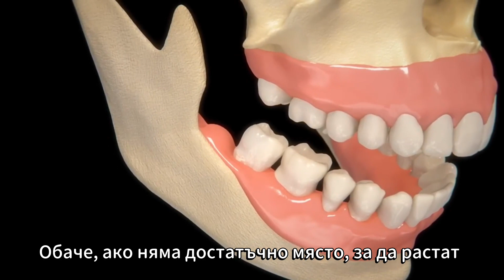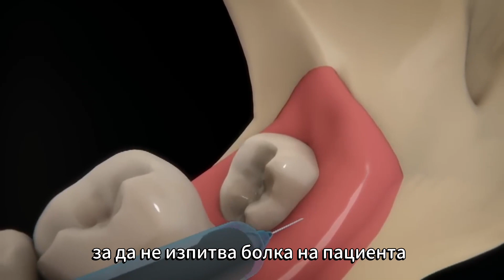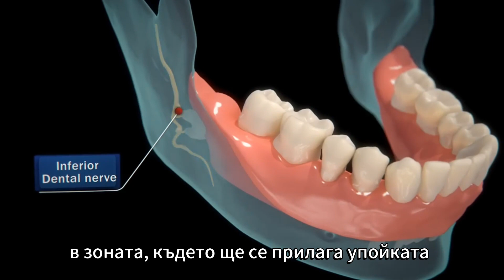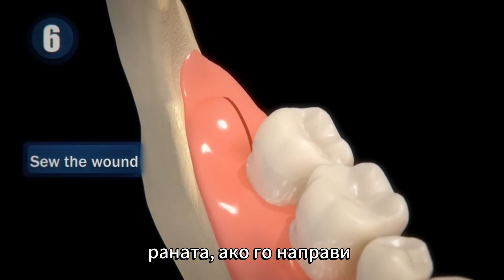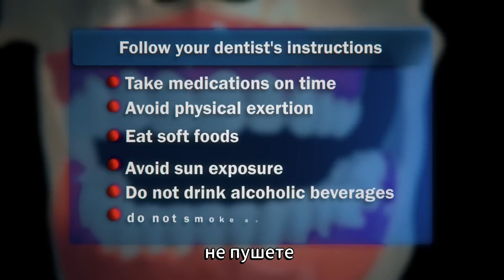Екстракция на мъдрец (ПРОЦЕДУРА)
Ваденето на мъдрец е една от най-често срещаните стоматологични операции.
Разбира се, това не я прави по-малко нежелана и неприятна за всеки един човек.

Много хора се интересуват активно от въпроса колко дълго ще отнеме възстановяването след изваждането на мъдрец? Според специалистите процесът до пълното възстановяване трае до 2 седмици.
Ваденето на мърдец не изглежда точно така, не е страшно и не боли!

Мъдреците са кътници, които израстват последни и най-навътре в устната кухина. Обикновено техният растеж започва между 17 и 25 годишна възраст. При някои хора мъдреците изобщо не изникват.

Обикновено мъдрецът избива и пораства като нормален зъб без усложнения. Но понякога за него няма достатъчно място да израстне в правилната позиция.
Той може да израсте накриво към венеца или да се покаже само частично, което създава усложнения, включващи редица неприятни проблеми за пациента, като най-често срещаните са инфекция и болка.

Продължителността на премахването на проблемният мъдрец зависи от зъба и сложността на операцията.
След операцията понякога се налагат шевове, за да се подпомогне затварянето на раната. Вашият стоматолог ще ги премахне само след около седмица.

Нормално е след операцията да се наблюдават синини, подуване и лека до средно тежка болка. Всички тези проблеми следва да отшумят веднага след започването на заздравителния процес.

Възстановяването след изваждане на мъдрец е постепенно, но Вие ще забелязвате подобрение след всеки изминал ден.
Thanks to the channel @nowtrend for the visuals!